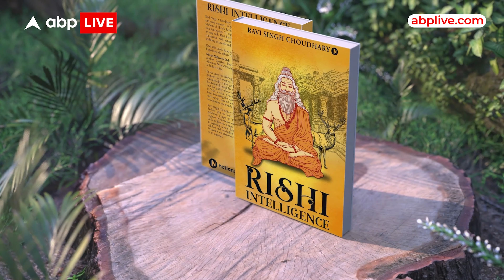क्या ऋषियों ने किया है time travel? | Science | Ravi Singh Choudhary | ABPLIVE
क्या ऋषियों ने किया है time travel? | Time Travel | Science | Ravi Singh Choudhary | ABP LIVE

ABP Live के खास शो Dharm Samvad में इस बार हमारा मेहमान है Ravi Singh Choudhary | आज आधुनिक विज्ञान के युग में भारतीय ज्ञान परंपरा कैसे ऋषियों के अर्जित ज्ञान का उपयोग कर सकती है इसी विषय पर रवि सिंह चौधरी की पुस्तक प्रकाश डालती है | रवि सिंह चौधरी - वृक्षायुर्वेद आधारित कृषि प्रोत्साहक, कृषि संहिता पुस्तक के लेखक, पॉडकास्ट एंकर "वैदिकयौगिक", कृषि उद्दमी के रूप में झारखंड, बिहार तथा ओडिशा में प्राकृतिक कृषि के लिए प्रेरित कर रहे हैं। शिक्षा से मैकेनिकल इंजीनियर हैं। अपना पूरा जीवन भारतीय सोच, दर्शन, ज्ञान विज्ञान को समर्पित करते है। आज के इस podcast में हम उनसे जानेंगे की क्या time travel कर सकते थे ऋषि और इसके साथ ही ऋषियों से जुड़े अन्य कई बातें।  देखिये पूरा podcast और अपने सवाल comments section में बताए।

Time Code -
00:00 - Montage
01:25 - Intro
02:41 - Kya hai Rishi intelligence ke ki kahani?
03:57 - Kon hai Ravi Singh Choudhary?
06:30 -  Kya humare rishi scientist the?
09:53 - Rishiyon ke khoj ke bare mein sawal kyon uthte hai?
13:02 - Kya language ki wajah se rishi ki khoj logo tak nahi pahuchi?
15:53 - Kya samadhi sirf India mein li jaati hai?
27:38 - Kya time travel karna possible hai?
33:26 - Kya rishiyon ki pas telescope tha?
37:27 -  Kya Nalanda University mein jo books jali unki copies nahi hai?
40:16 - Kya Indian government India ke scientist pe bharosa nahi karti?
45:26 - Kya humse humara prachin gyan dur rakha gaya?
50:16 - Outro

Anchor - Neha Rajpput
Producer - Mukesh Kaushik
Video editor - Subodh Sinha
Video Journalist - Sanchit / Neeraj